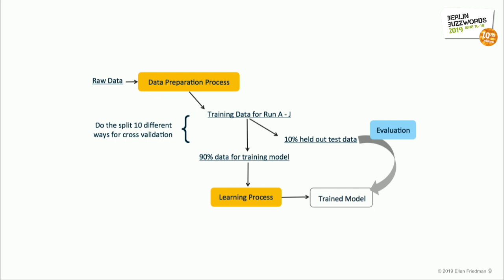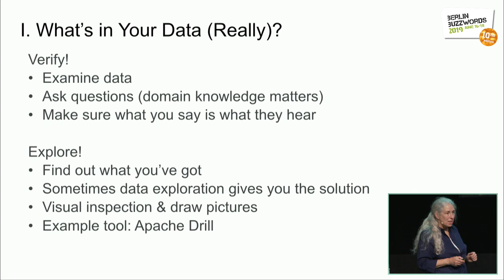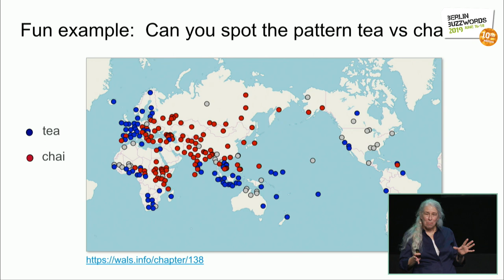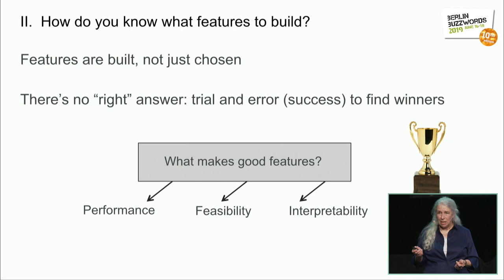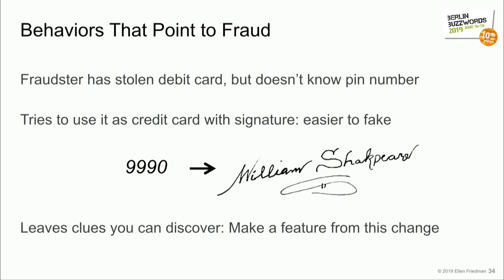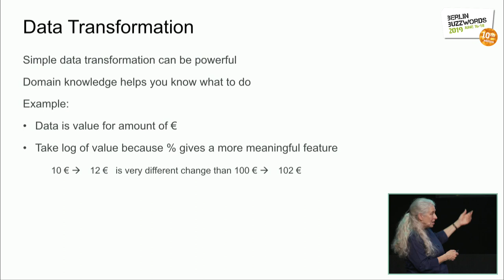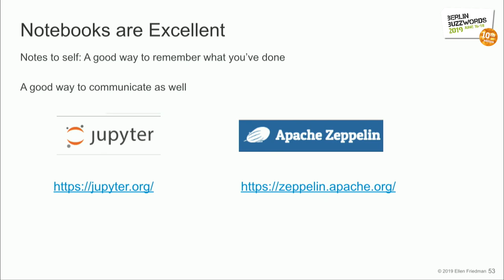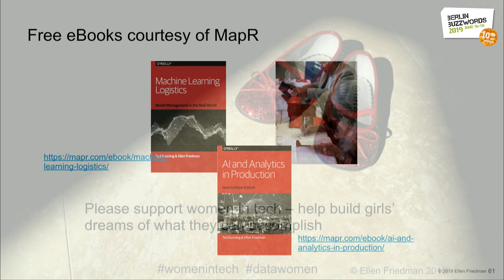Berlin Buzzwords 2019: Ellen Friedman – Doing Data: The Critical Process of Data Preparation (...)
Full title: Doing Data: The Critical Process of Data Preparation for Machine Learning and More

Machine learning is rapidly being democratized and is becoming something that developers at large can use effectively. To do so, however, developers need to add appropriate data skills to their coding skills. It’s not the advanced algorithms and modelling they must learn -- that may be left to the data scientists. Instead, the most important part of a machine learning system turns out to be the data preparation itself and the importance of the data is often underestimated, especially by people new to these approaches.

Data preparation is essential to learn, and clever techniques for data exploration, feature extraction and data versioning can be applied across a wide variety of machine learning projects. In fact, in some cases, data exploration and feature extraction actually reveal solutions that can actually make the machine learning part of a machine learning system optional. Honing data preparation skills is useful for both experienced data scientists and for newcomers.

This presentation will cover practical techniques for data engineering with specific examples. We will focus on three areas of data preparation: data exploration, feature extraction and data management for machine learning systems, and we will give examples from real world stories of where these approaches are effective. The approaches we examine are powerful yet simple enough for people new to machine learning to easily understand, and they may surprise more experienced data scientists as well. We include the rationale behind the approaches along with specific implementation to make it easier for the audience to apply these techniques to their own situations.